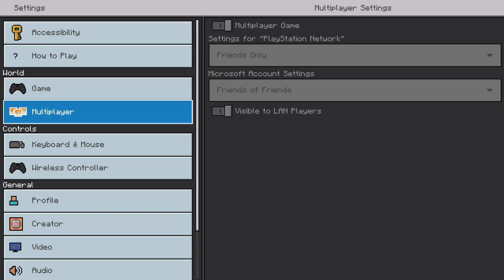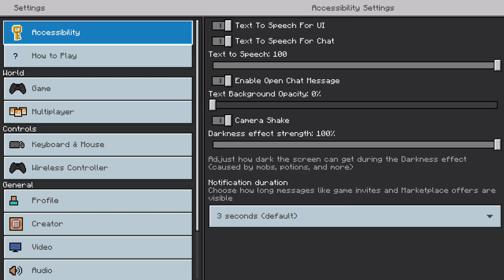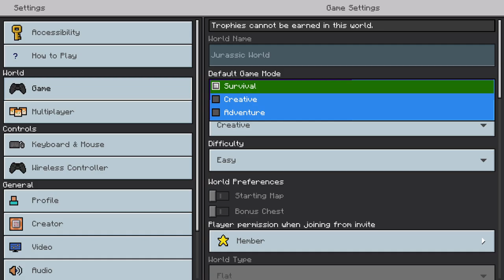Minecraft Story pt 2